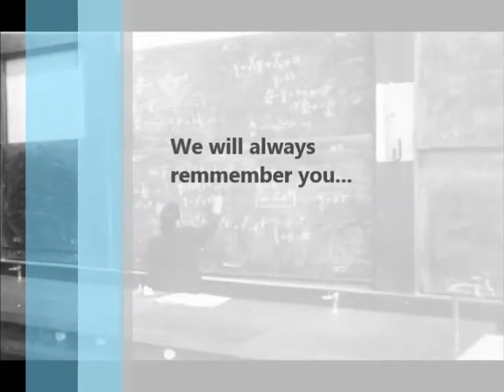Prf Dr Suzan Kahramaner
Türkiye Cumhuriyeti'nin ilk kadın Matematik Profesörlerinden olan Fatma Suzan Kahramaner'in fotoğrafları